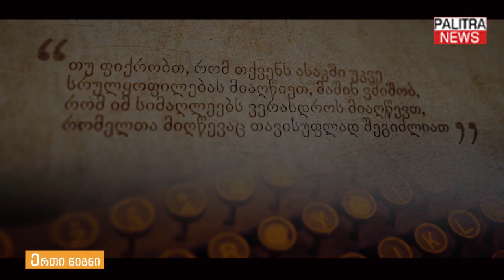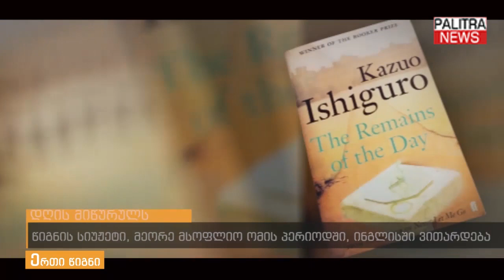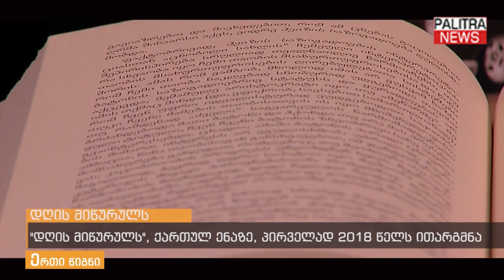ერთი წიგნი - დღის მიწურულს